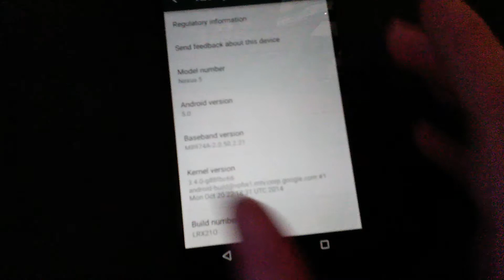Android lollipop 5 Easter egg.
Found this cool little Easter egg while playing around with my phone and tablet.